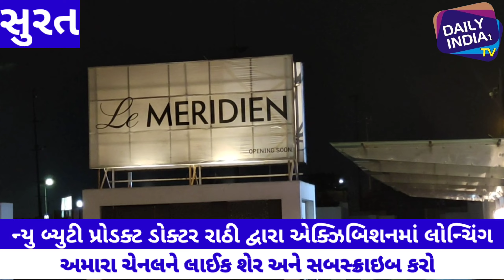સુરતના લીમેરીડેન હોટલ ખાતે દિવા વેડિંગ એક્ઝિબિશનમા ડો.વિમલ રાઠી દ્વારા ન્યુ બ્યુટી પ્રોડક્ટ લોન્ચિંગ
સુરતના ડુમ્મસ રોડ લે મેરીડીયન હોટલ ખાતે દિવા વેડિંગ એક્ઝિબિશન રાખવામાં આવેલ જેમાં ડોક્ટર વિમલ રાઠી દ્વારા ન્યુ બ્યુટી પ્રોડક્ટ લોન્ચિંગ થયું.